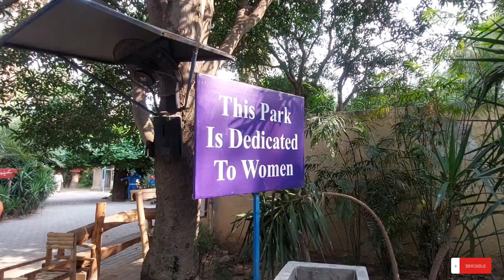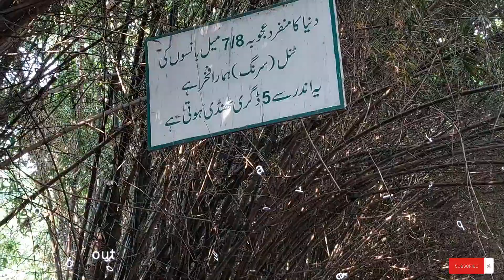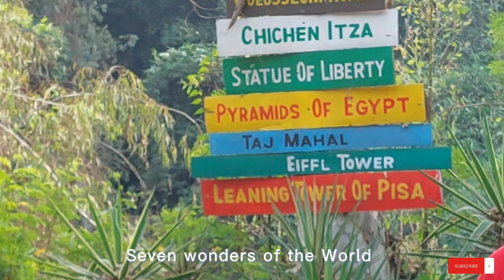Trip to Rana Resort | رانا رزارٹ سفاری میں ٹانگے کی سواری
In this video we are going to show you a very creative and beautiful handmade bamboo forest called Rana Resort. It's located in the province of Punjab new a city called Phool Nagar.